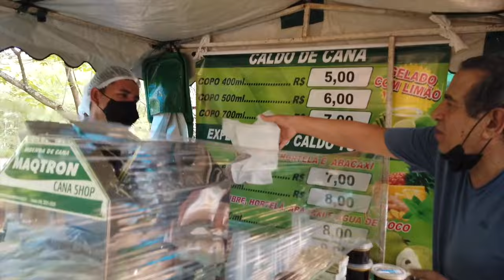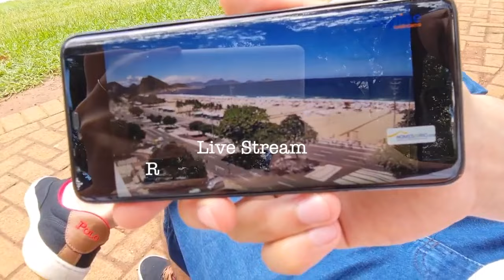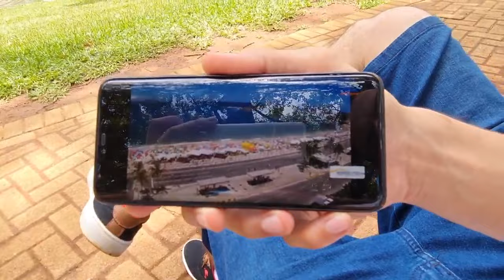Brazilian complains about having Filipina Girlfriend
My first time at the Brazilian Fair. My boyfriend brought me to the local fair here in Brazil. Watch my reaction!! So many beautiful things I want to buy!

00:00 Trailer
01:28 The Brazilian Fair
03:23 Eating Brazilian Snacks
09:11 At the park
10:43 Rio de Janeiro Live Stream
11:08 Kulitan
11:30 Flamboyant Park

We are currently in Brazil living my chosen life.
I left my 9-5 job to live a better lifestyle in Brazil.✈️

Thank you to all my subscribers for being a part of our life! 🤍

Love, Aikah & Rafa